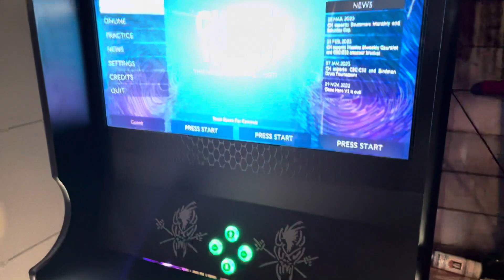Guitar Hero Preview